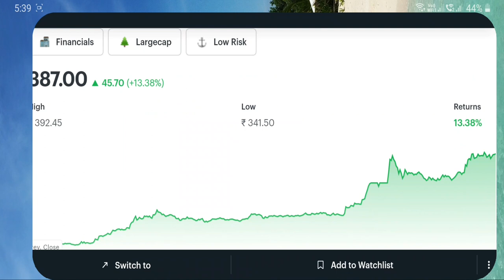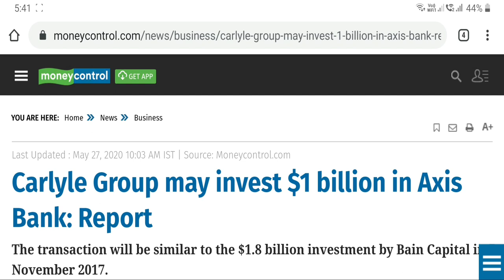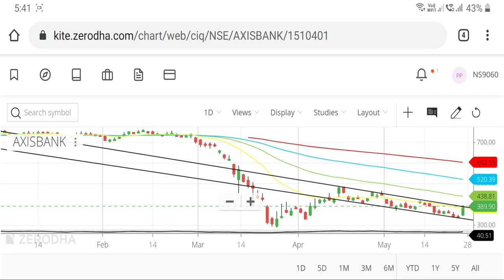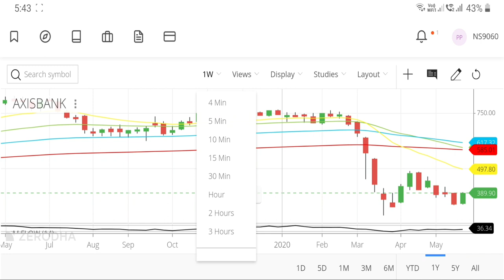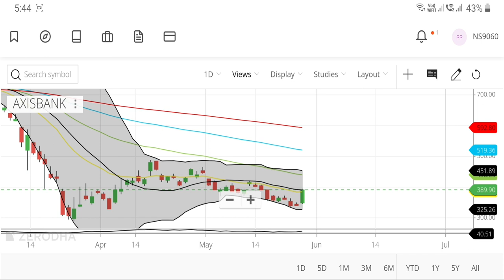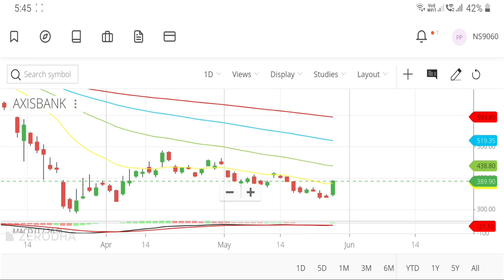Axis Bank | Big Investor Coming In ! Time To Buy ?